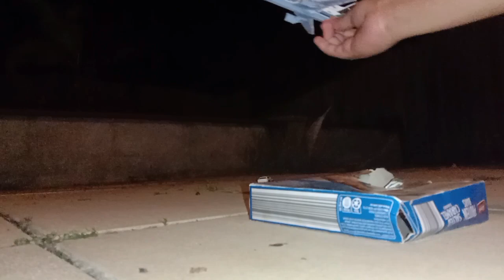Saudia Flight 163